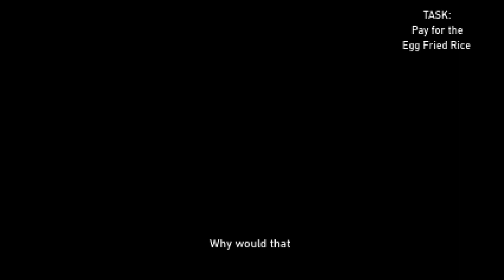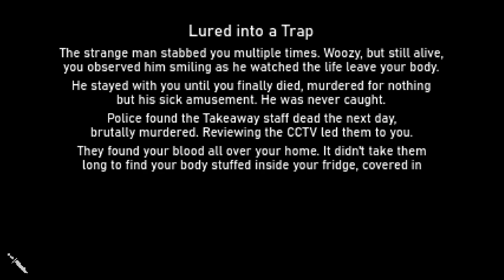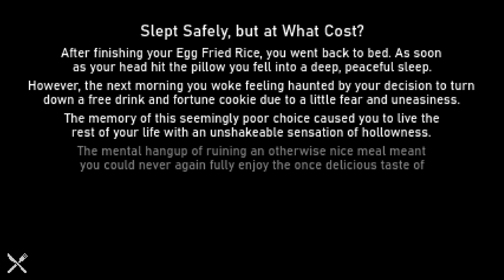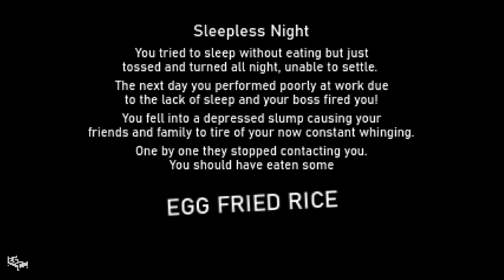A Horror Game Named Egg Fried Rice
This is a funny horror game about you going into town to get some egg fried rice (yummy). You cannot sleep and are followed by an incredibly creepy dude. this game is quite funny so I recommend it!

hello! I thought I would try out some new edits in these videos.
if you could leave me feedback on how I could improve theses videos I would be grateful!
so if this vid is annoying, its probs the new stuff I'm trying out!
like and sub if you are new and if you want.
it is currently 3:09 AM